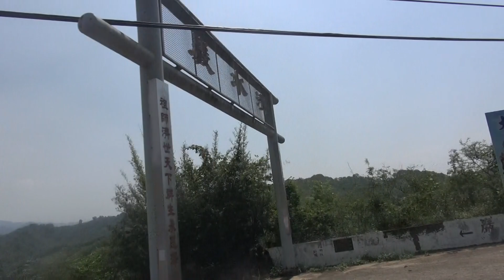走人生的路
接受以前造因的果報